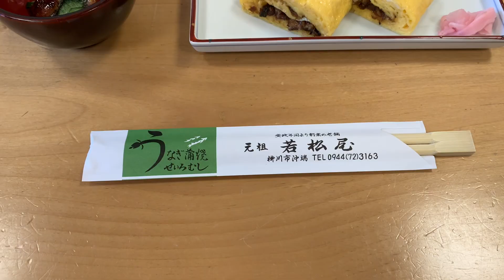boat trip, nice unagi dish in Yanagawa（柳川観光）